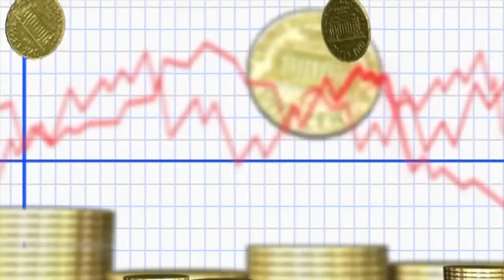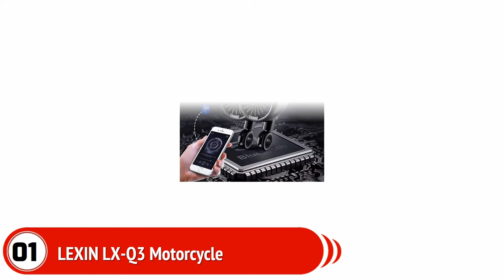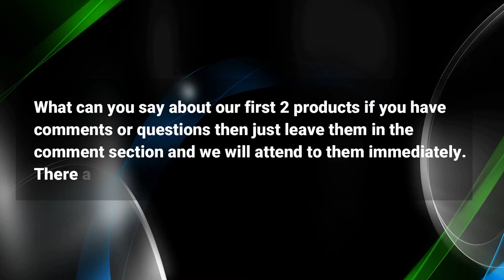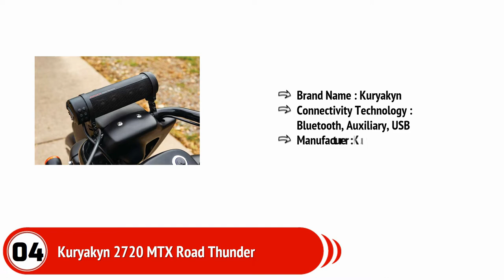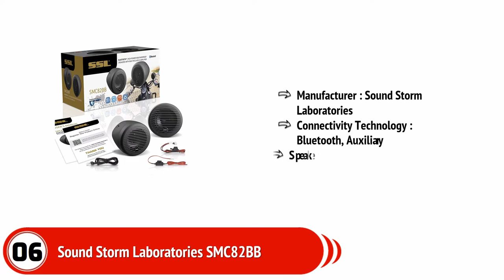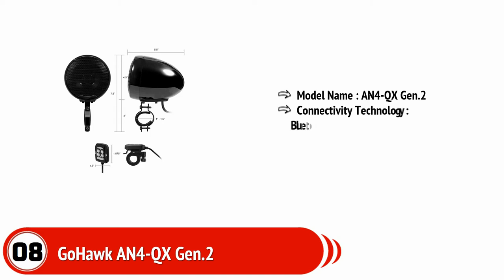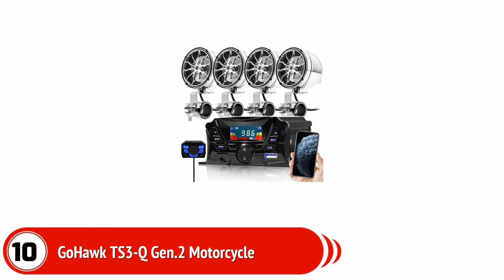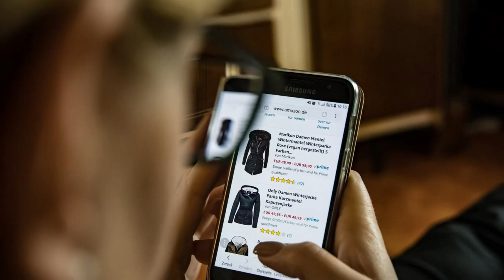Best Motorcycle Speaker 2023 Review | Wireless,Bluetooth,Weatherproof Motorcycle Stereo Radio System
0:00 Introduction
0:51 LEXIN LX-Q3 Motorcycle
1:42 GoHawk RD8 Gen.2 Waterproof
2:48 BOSS Audio Systems MC470B
3:36 Kuryakyn 2720 MTX Road Thunder
4:27 BOSS Audio Systems MC420B
5:17 Sound Storm Laboratories SMC82BB
6:09 BOSS Audio Systems MCBK420B
6:58 GoHawk AN4-QX Gen.2
7:47 BOSS Audio Systems MCBK470B
8:51 10 GoHawk TS3-Q Gen.2 Motorcycle

Choosing the best motorcycle speakers can be daunting, but there are plenty of options to choose from. Here are 10 ways to choose the best motorcycle speakers for your needs:

1. Consider your budget. Some motorcycle speakers are very affordable, while others are a bit more expensive. Make sure you are getting what you need and don’t overspend.

2. Consider your needs. Do you want a motorcycle speaker that will be used just for listening to music, or do you want one that will also be able to provide sound for using your motorcycle’s communications system?

3. Consider your type of motorcycle. Do you have a Harley Davidson? Then you might want to consider looking for motorcycle speakers that are specifically designed for Harley Davidson motorcycles. On the other hand, if you have a Yamaha motorcycle, you might want to consider looking for motorcycle speakers that are specifically designed for Yamaha motorcycles.

4. Consider your style. Do you want a motorcycle speaker that is flashy and flashy looking, or do you want a more understated speaker that will be more subtle on your motorcycle?

5. Consider your needs for sound quality. Do you want a motorcycle speaker that is going to provide high-quality sound, or do you want a motorcycle speaker that is going to be affordable and provide good sound?

6. Consider your needs for volume. Do you want a motorcycle speaker that is going to be able to provide loud sound, or do you want a motorcycle speaker that is going to be able to provide moderate sound?

7. Consider your needs for portability. Do you want a motorcycle speaker that is going to be able to be easily transported, or do you want a motorcycle speaker that is going to be difficult to transport?

8. Consider your needs for installation. Do you want a motorcycle speaker that is going to be easy to install, or do you want a motorcycle speaker that is going to be difficult to install?

9. Consider your needs for durability. Do you want a motorcycle speaker that is going to be able to last long, or do you want a motorcycle speaker that is going to be easy to replace?

10. Consider your needs for style. Do you want a motorcycle speaker that is going to be in the style of your motorcycle, or do you want a motorcycle speaker that is going to be in a different style?